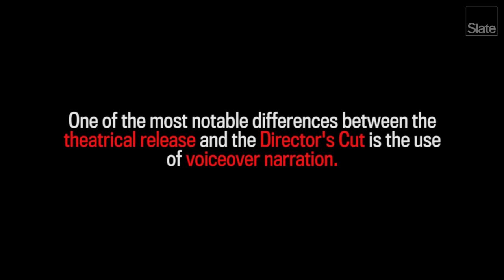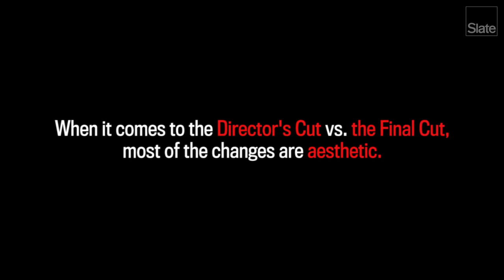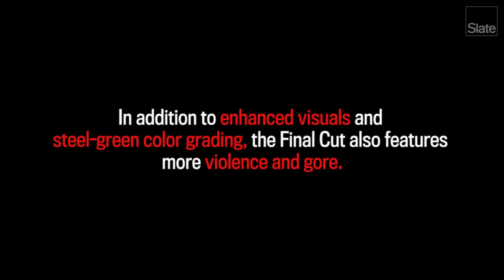Which "Blade Runner" Cut Should I Watch? A Visual Explainer.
Fans and newcomers alike have faced an enduring question about Ridley Scott’s 1982 original: Which version of Blade Runner should I watch? Which one is the “correct” version?

Here you go, with some spoilers: How the different versions change the movie.